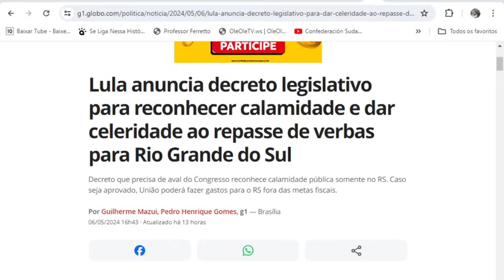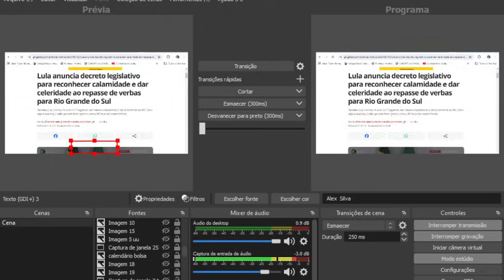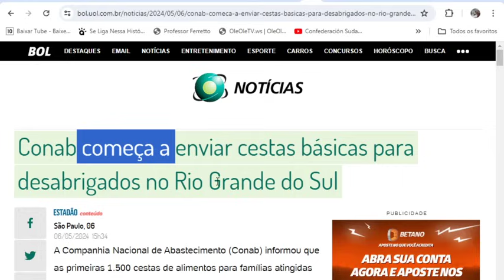✔BOLSA FAMÍLIA👈URGENTE👀GOVERNO E CONAB😍COMEÇOU AS ENTREGAS👍CESTAS BÁSICAS👍GÁS💕2 PARCELAS(BPC)